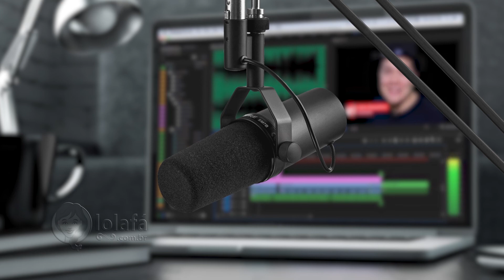Melhores Ideias Sótão Decorado • Lolafá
Um sótão quando decorado pode se transformar em um dos cômodos preferidos da casa, ao invés de se torna aquele cômodo da bagunça ou um depósito de objetos sem uso.